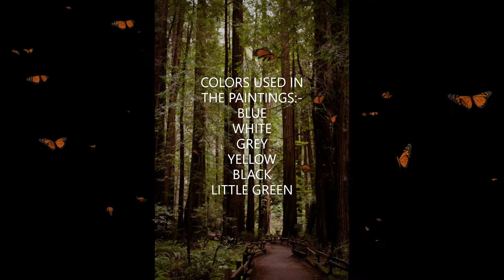Daily Challenge #8 Painting: A Ocean Waves Scenery || ARTOHOLIC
ARTOHOLIC PRESENTS-:
Painting A Ocean Waves Scenery || ARTOHOLIC

WAVES OF OCEAN
Heaven paintings
Nature Paintings
Calming View
peace of mind
Relaxing Art
WAVES PAINTINGS
Master class
Artoholic
Pramodkumararts
Tutorial
Art lovers
ART O HOLIC